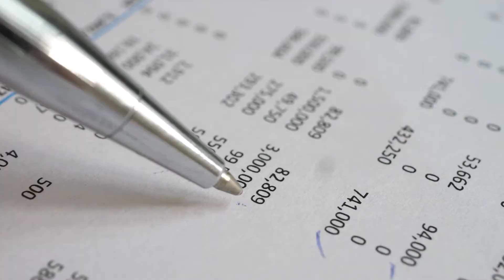What is an Awakened Company? Catherine Bell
Catherine Bell, Founder of The Awakened Company and author of Best Selling Book "The Awakened Company" Discusses What an Awakened Company is and how it shows up in the world.